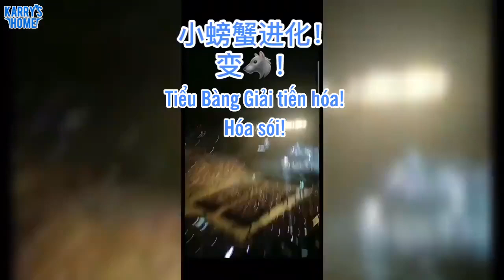[Vietsub] Những khoảnh khắc cười lộn ruột với Tiểu Bàng Giải tại solo concert của Khải BOSS (phần 1)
Cre: 阳澄湖用爱发电厂
Translator: Nina
Sub: Meomeo